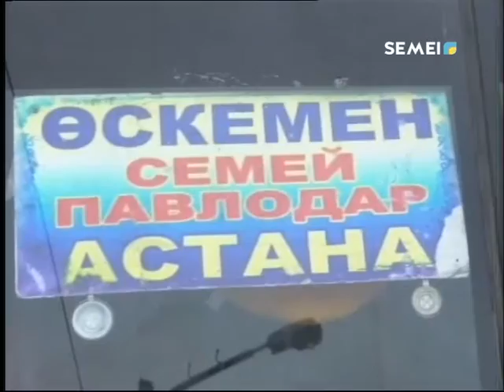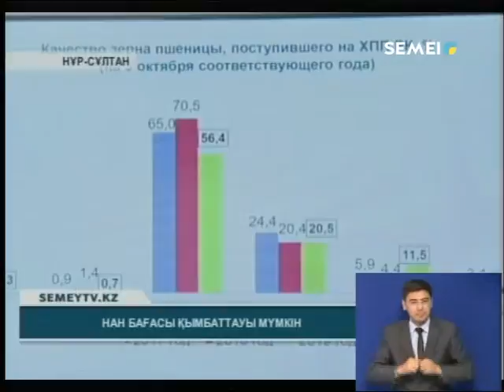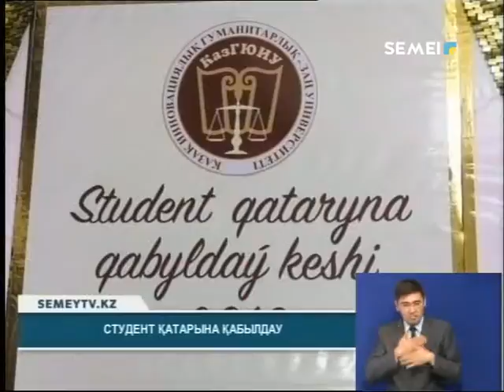Қорытынды жаңалықтар (14.10.2019)